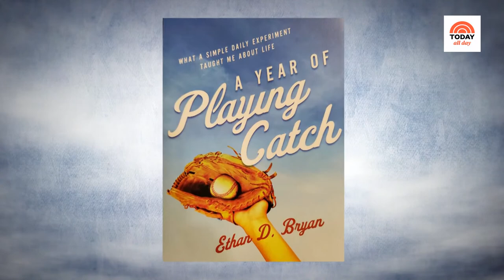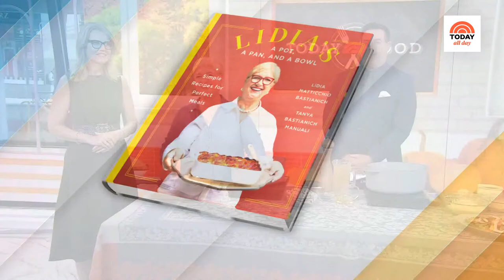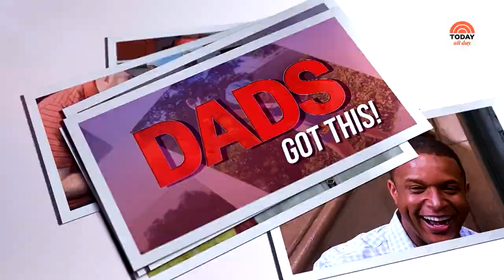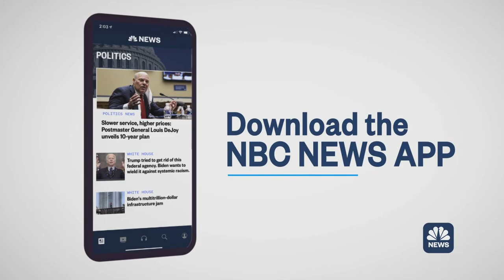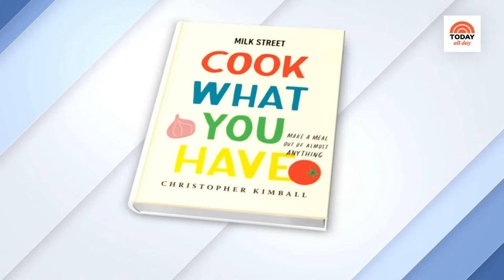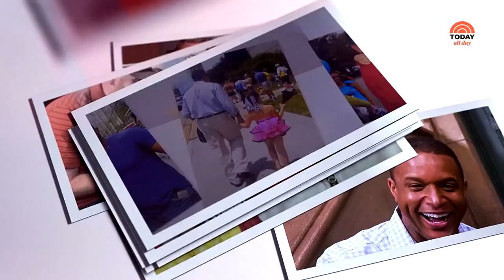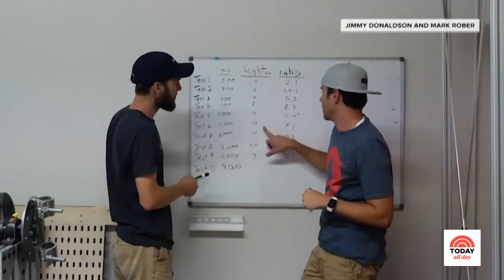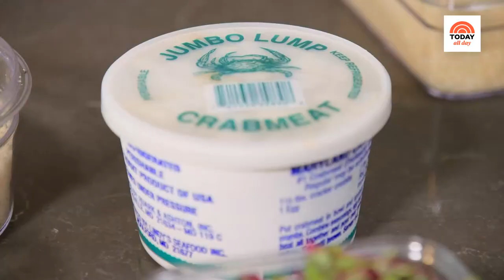Watch celebrity interviews, entertaining tips and TODAY Show exclusives | TODAY All Day - Jan. 11